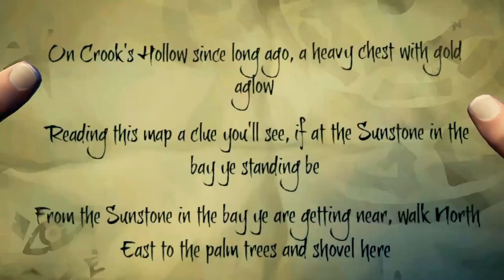BATALHA NO MEIO DA TEMPESTADE! MELHOR QUE PIRATAS DO CARIBE! SEA OF THIEVES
Mais um episódio HISTORICO de SEA OF THIEVES! Uma batalha em alto mar que mais me lembrou piratas do caribe! Jogatina ÉPICA!